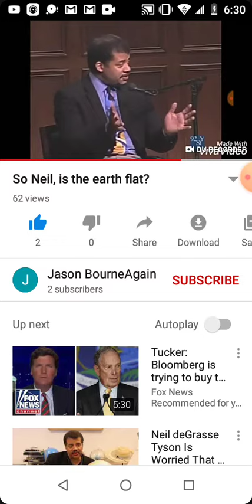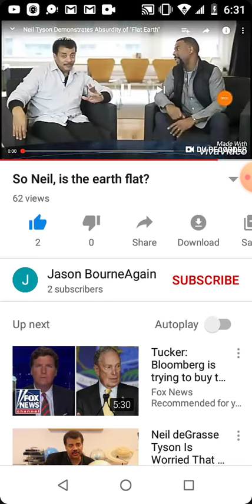Elsa Jean I am God's Kidd and I love you ...🤷🏼‍♂️💁🏼‍♂️🙃🤗😉😜😝😍😘